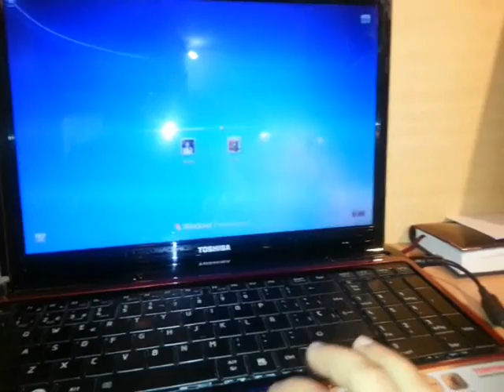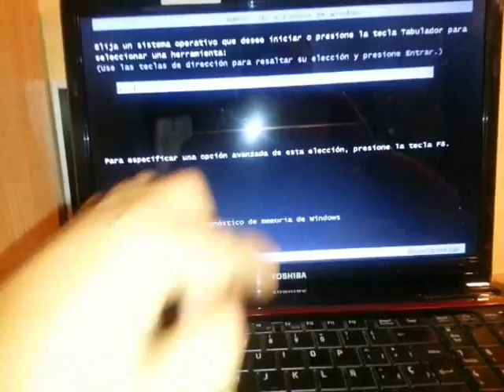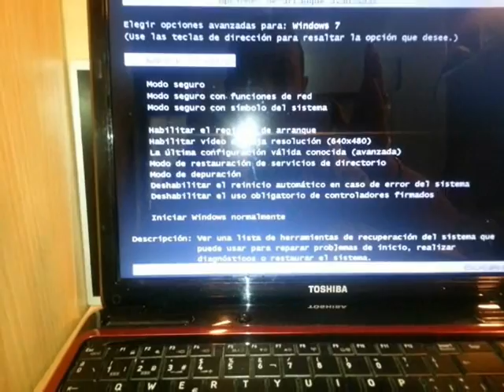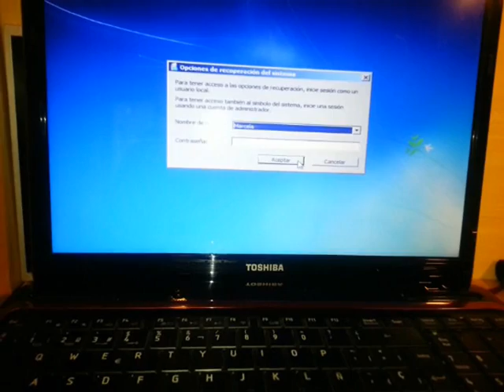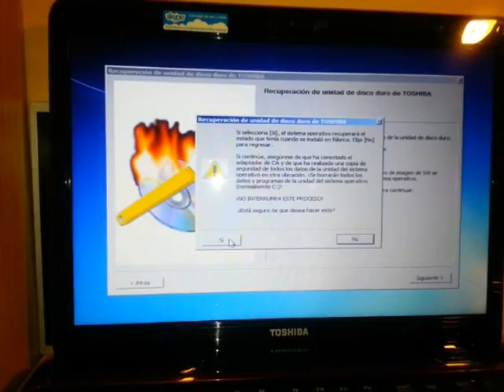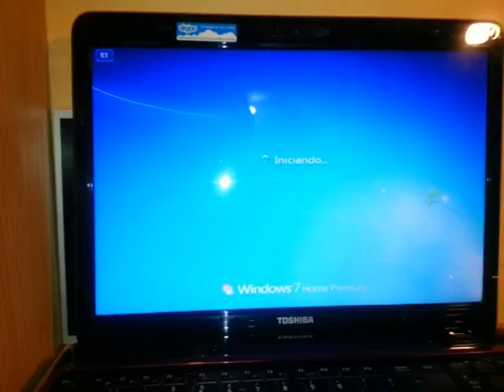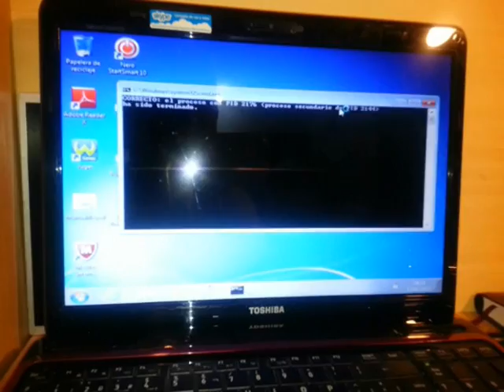Toshiba Satellite L750/L755 notebook factory reset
Factory reset Toshiba Satellite L750/L755 notebook

For more method plz check video below
Reset Toshiba satelite note book to Factory setting :

This video Created by harry from Aires comunication